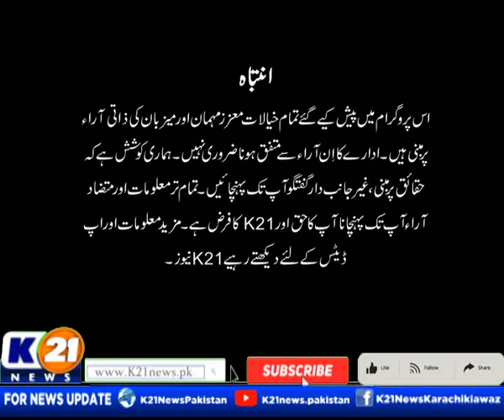BAKHABAR KARACHI WITH NIDA ASIF | 20 Feb 2022 Sunday | Part 1 K21 News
Bakhabar Karachi with Nida Asif | 20 Feb 2022 |

The following shows are aired:

1- Good Morning Karachi with Muhammad Yasir

2- Bakhabar Karachi

3- Market aur Masail

4- News Line with Rida Saifee

5- Street Time

6- Chef K21 Iqbal Shah

7- Karachi Ki Awaz Ainy Shah

8- Inside Pakistan with Muhammad Zafeer

9- Karachi Today with Bilal Khan

10- Food Mentary with Ali Hussain

11- Weekend Shine with Aniy Shah

12- Karachi Walay

13- Secret Of Success with Dr. Farah & Emaduddin

14- Krazy 4 (Funny Prank Show)

15- Karachi Mentary

16- Raja Online With Hanif Raja

17- Cheekh Utha Karachi.